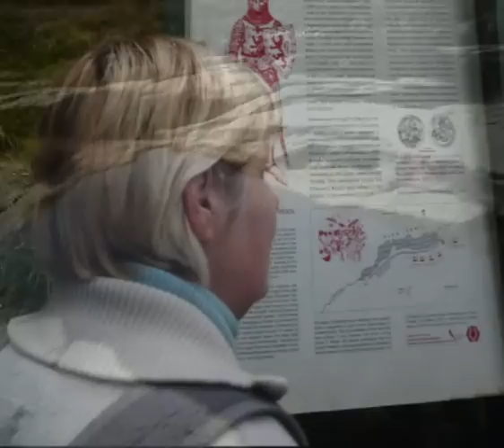Woodland walks_0001.wmv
The British Isles have some spectacular scenery and none more so than Scotland !!